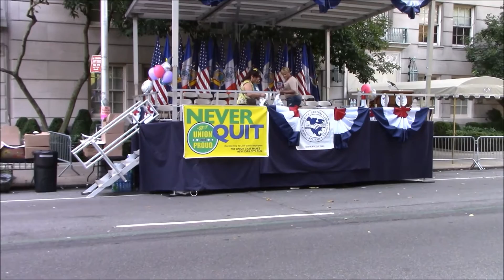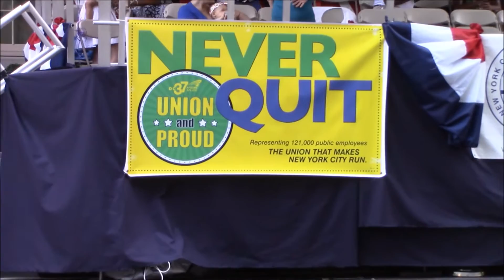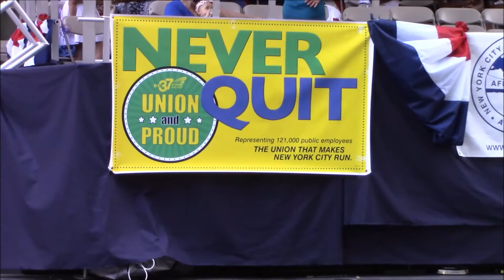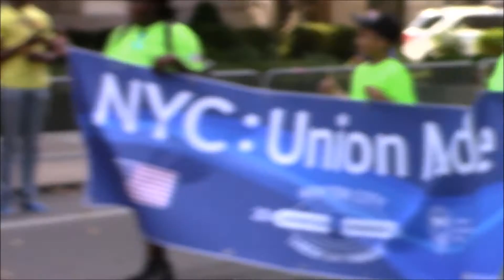labor day 2016 NYC